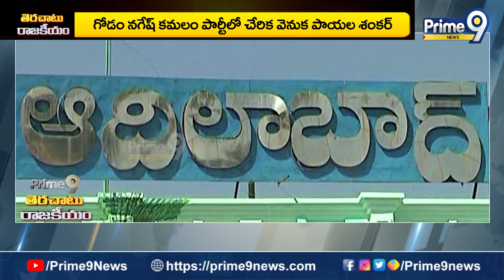ఆదిలాబాద్‌ కమలంలో కలహం..! | Terachatu Rajakeeyam | Prime9 News